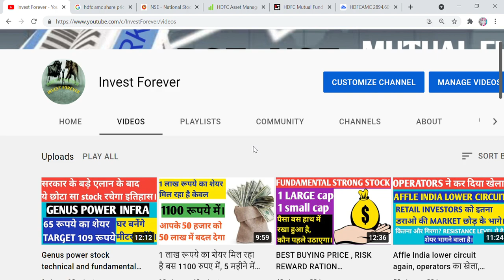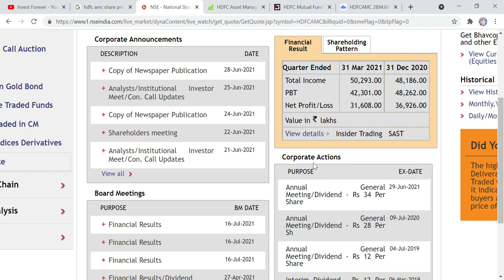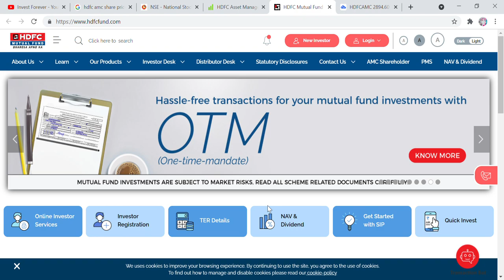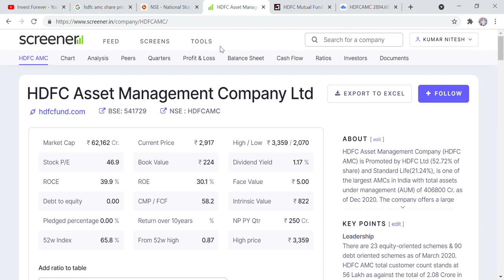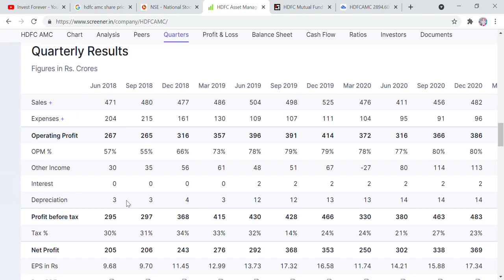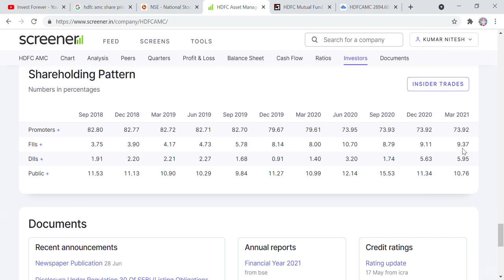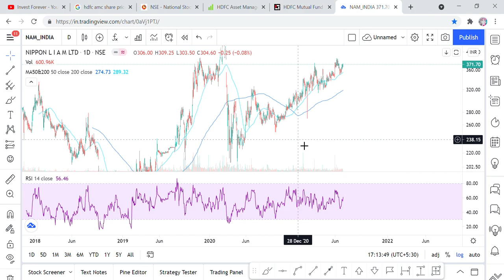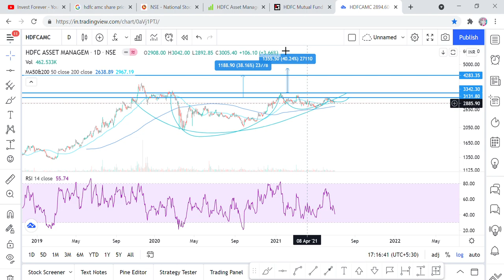swing trading and investment debt free stock, HDFC AMC technical analysis, target 4283 RS, Q1 result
Hi Friends,